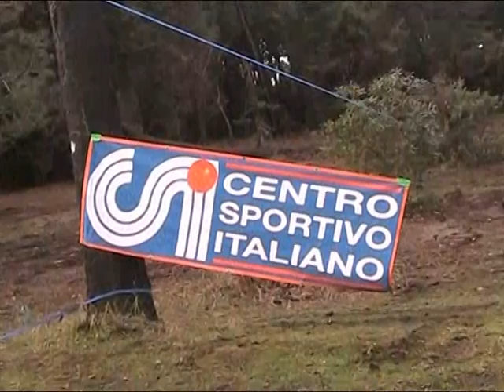2014 02 09 Marina di Massa "cross CSI maschile"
Cross CSI
Marina di Massa, 9 Febbraio 2014
gara maschile